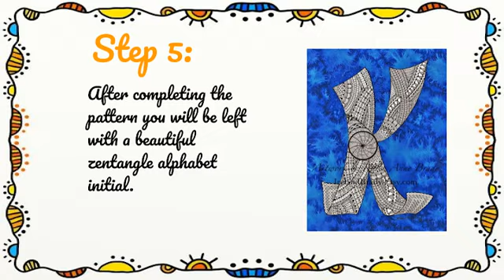Zentangle Art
Grade IX